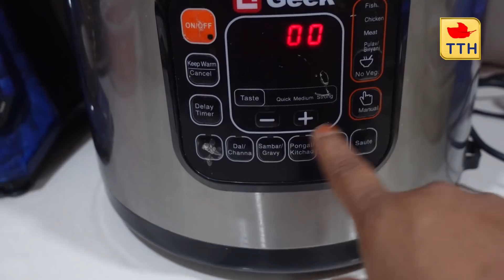కూరగాయలతో పనిలేకుండా చిటికెలో కమ్మని కిచిడీ..ఈ క్రేజీ కాంబినేషన్ తో|Tasty Kichidi| Instant recipeTTH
Robo Cook

In this video, I have shown how to prepare Tasty kichidi. I hope this video is useful and you will also try this recipe. Do share your experiences in the form of comments.